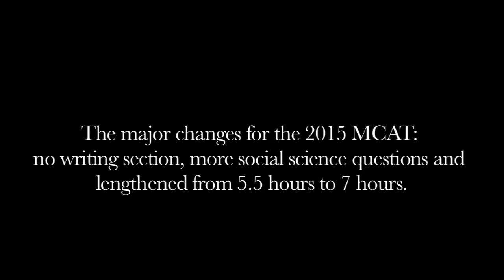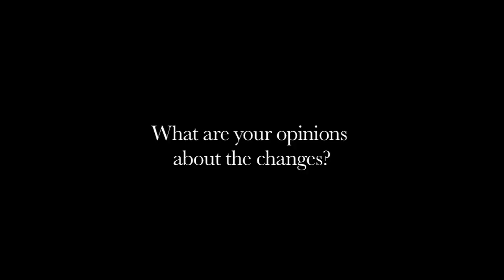Students react to the MCAT changes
Hear UC Berkeley students respond to the new changes that will be implemented in the MCAT.